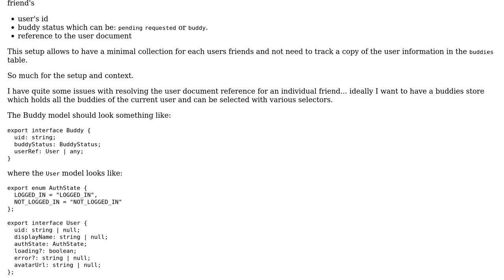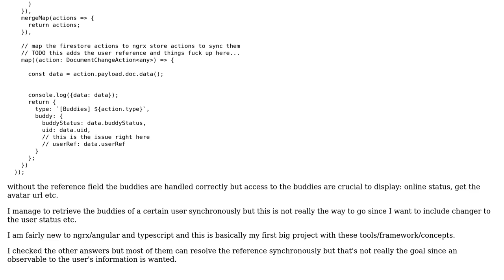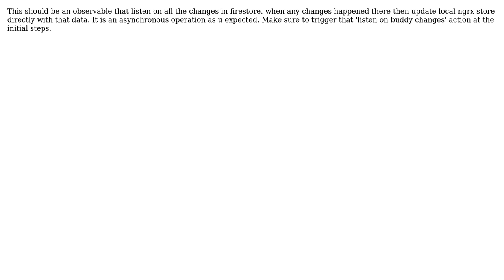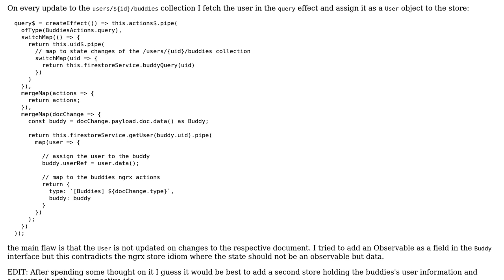ngrx document reference resolution (2 Solutions!!)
ngrx document reference resolution

With thanks & praise to God, and with thanks to the many people who have made this project possible! | Content (except music & images) licensed under CC BY-SA | Music | Images & others | With thanks to user PushpikaWan user Beat Scherrer and the Stack Exchange Network Trademarks are property of their respective owners. You are responsible for your own actions.